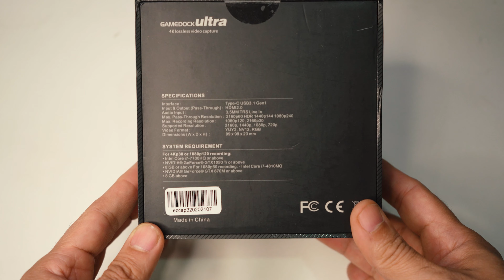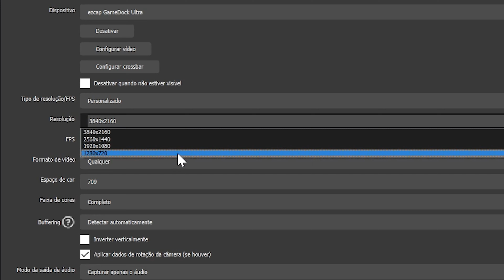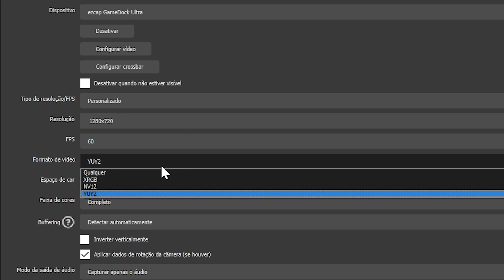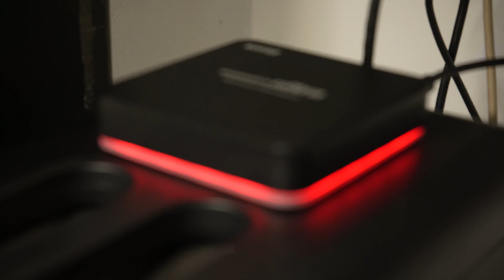EZCap 320 GameDock ULTRA - INCRÍVEL Placa de captura 4k HDR BARATA - Review, Teste e Unboxing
Nesse video eu vou detalhar uma excelente placa de captura com um custo benefício imbatível para live streamings e gravações de gameplays. Com suporte a 4K HDR ou captura a 240fps, essa placa veio para desbancar muita placa cara do mercado. Confira!

Intro 0:00
Review 0:31
Teste 7:56
Considerações 11:56

Compre pelo Programa de Associados Amazon, ajude o canal e tenha entrega rápida e garantida:
- Pagina principal

- Xbox Series X
- Xbox Series S
- Headset Oficial Xbox Sem fio
- Cartão de Expansão 1Tb Xbox